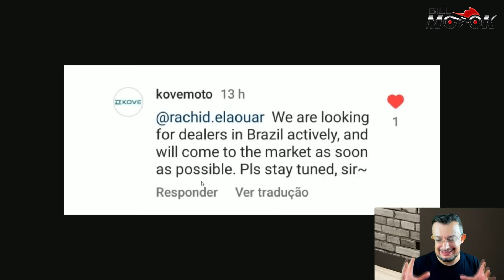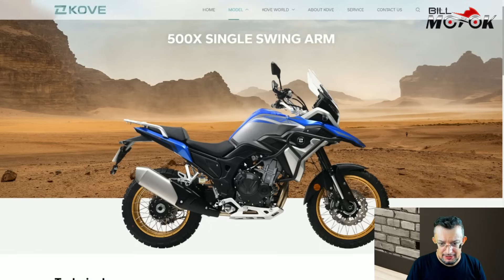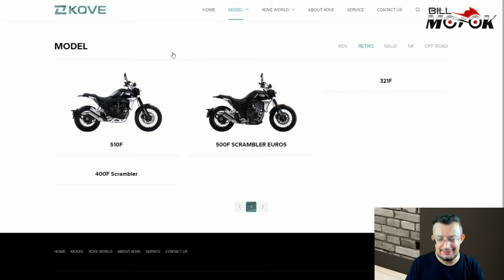Honda e Yamaha têm que ficar de olho,nova MARCA busca empresários para iniciar negócio no BRASIL.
Mais uma marca de motos de olho em nosso mercado gigantesco, dessa vez foi a KOVE MOTORS que demonstrou interesse e já busca empresários para movimentar o negócio, as motos são incríveis e podem sacudir o mercado.

     GRUPO MELC
acesse boxmotorstore.com.br e garanta carenagens, retrovisores, baús e muito mais para sua moto.

  Ego Motos Barra, Tijuca e Botafogo ZAP:
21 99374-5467 fale com o André.

  Ventane Motors:
Um estilo de vida, liberdade/velocidade/sustentabilidade
mobilidade elétrica.